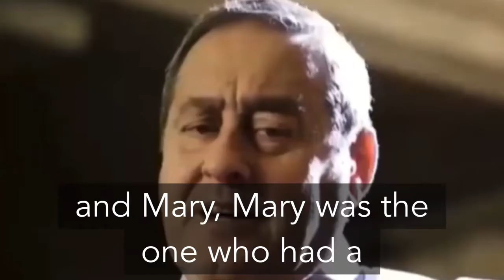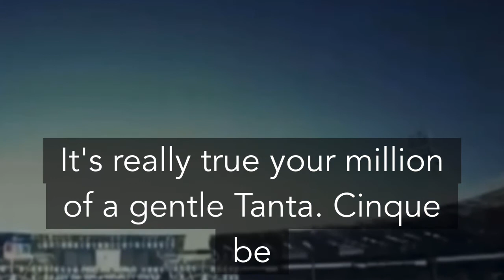Freddie and Mary by: Peter Freestone